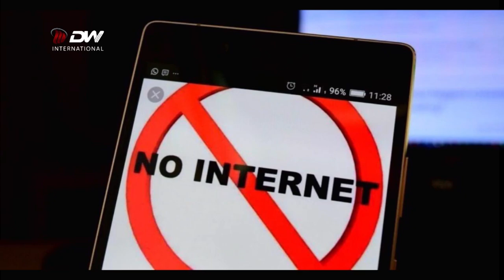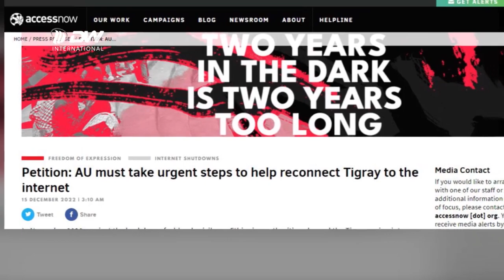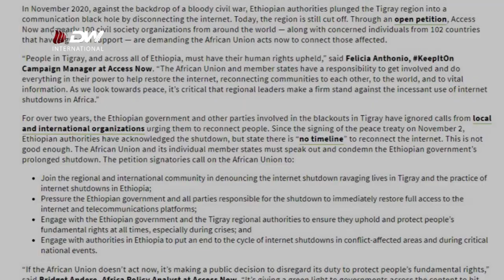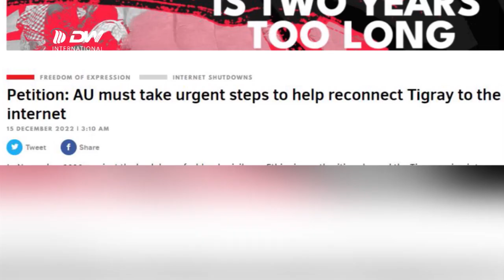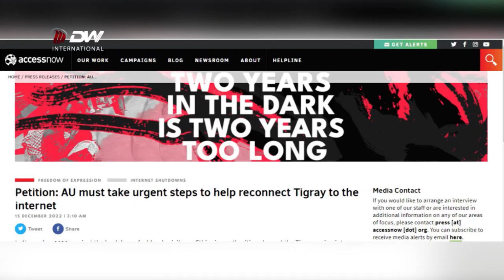DW TV NEWS ስልክና ኢንተርኔት ባለመጀመሩ ህ/ሰቡ ለከፍትኛ ስቃይ እየተዳረገ መሆኑን ተገለፀ